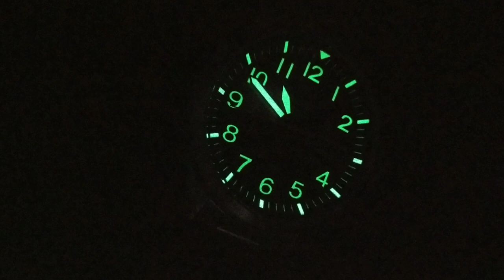Alexandre Christie harga 500ribuan ‼️ AC 6539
Review Jam tangan Alexandre Christie AC6539 harga cuma 500ribuan,
Modelnya mirip banget sama Seiko 5 Military
Lume-nya terang banget gak kalah sama Lume-nya Seiko deh
ini jam tangan bener-bener gue demen banget dari model dan fiturnya..

kalo kalian mau beli tinggal klik aja link dibawah ini ⤵️⤵️